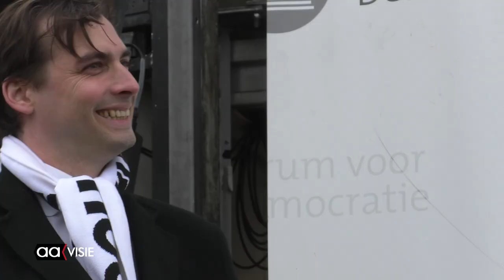Thierry Baudet actief in Almelo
Woensdagmiddag om 15.00 uur streek een karavaan van Forum voor Democratie neer op het Rembrandtveld in Almelo. Eén van de weinige partijen die wel op verkiezingstournee gaat is het FvD. De andere partijen hebben vanwege corona besloten niet het land in te trekken. Ruim tweehonderd mensen waren aanwezig om de lijsttrekker toe te juichen. Hij was niet alleen want tal van prominenten liften mee in zijn kielzog.